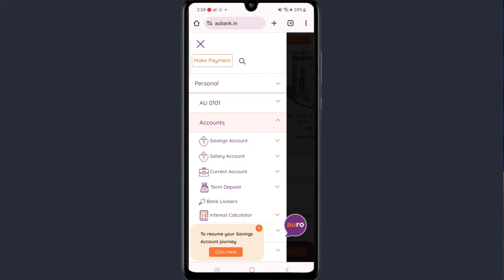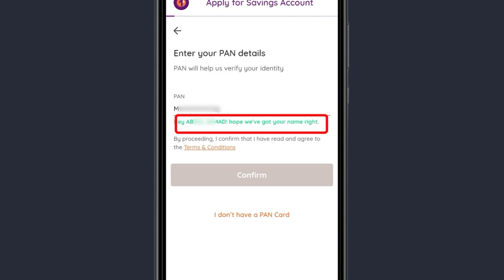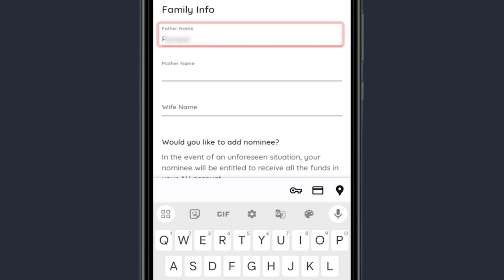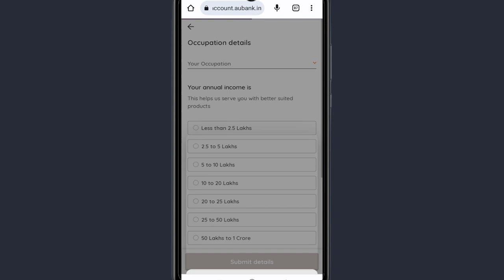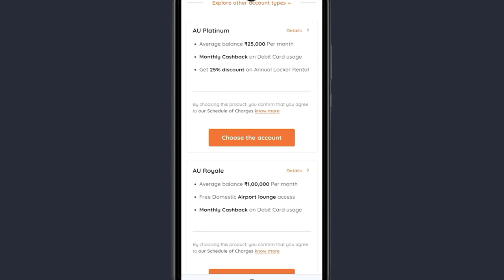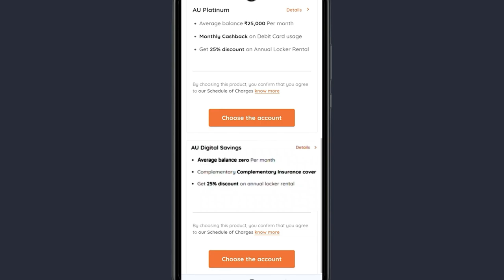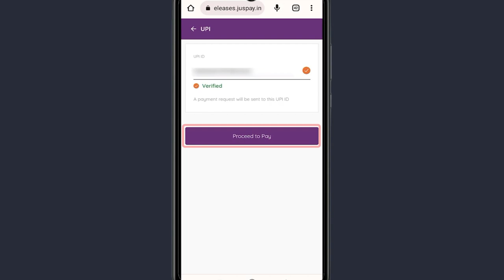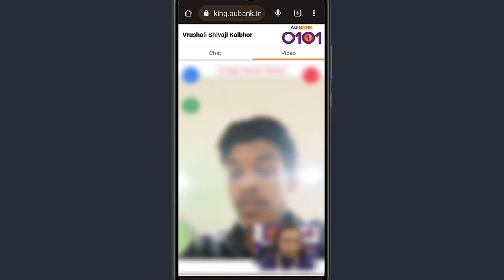AU Small Finance Bank Online Zero Balance Account 2023 | AU Bank Account Opening Online 2023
AU Small Finance Bank Online Zero Balance Account 2023 | AU Bank Account Opening

This Video is about  AU Small Finance Bank Zero Balance Account Opening 2023  we'll guide you through the simple steps of opening a zero balance account in Australia, giving you the freedom to manage your finances without worrying about minimum balance requirements. Whether you're a student, young professional, or anyone looking for hassle-free banking, this guide is for you. Discover the best banking options, learn about the benefits, and take a step closer to financial independence. 🌐💸